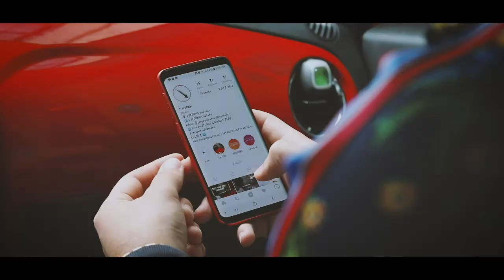Turn 100 into 1 million! | I'm Down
We lack the knowledge of money management many times as "young People"
we focus on what we're going to buy with the next pay check, but how many of us are investing that for the future?

We aren't professionals but here's a few good tips on how you can get started today and some common finance knowledge. Also we have links down below so you can get a better understanding on how compound interest works, and professional's that can give you in depth details and answer your questions on what you should do next. Set your appointment today!